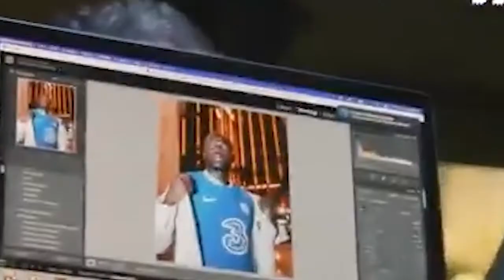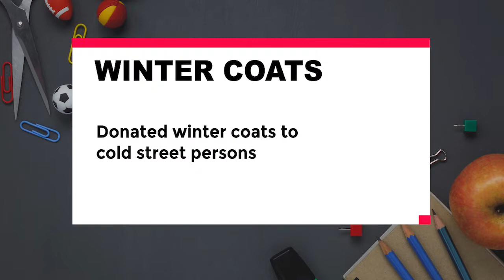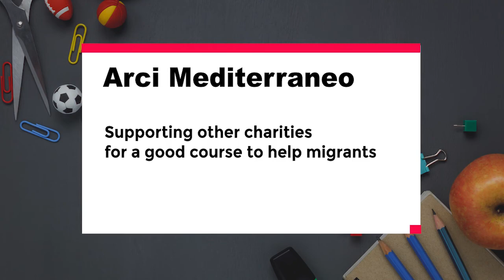Chelsea defender kalidou koulibaly spends most of his salary to charitable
Did you know the Senegalese captain has a heart of Gold and acts of compasion for which he has put his hard-earned
salary to use for.